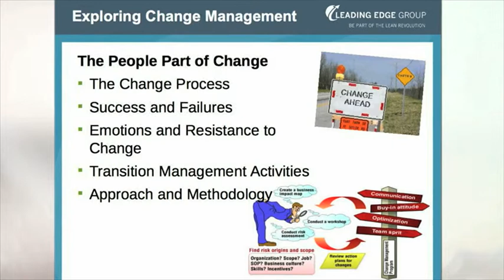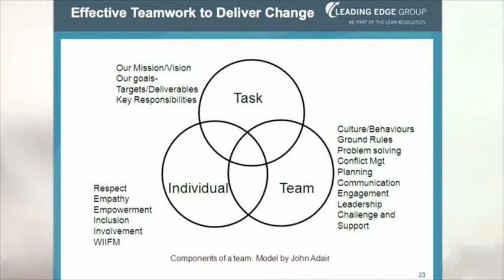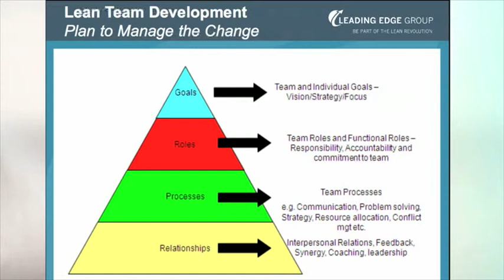Key Lean Tools by Fintan Ryan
~ National Hospital Pharmacy Forum 2013.

Fintan Ryan, Culture & Behavioural Change Manager at the Leading Edge Group comments on how culture can affect change, the critical role of leadership and how to encourage positive change in your team